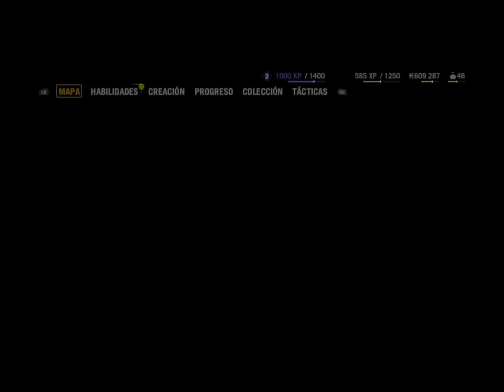Far Cry 4:El Aguila invencible y muchos FAILS